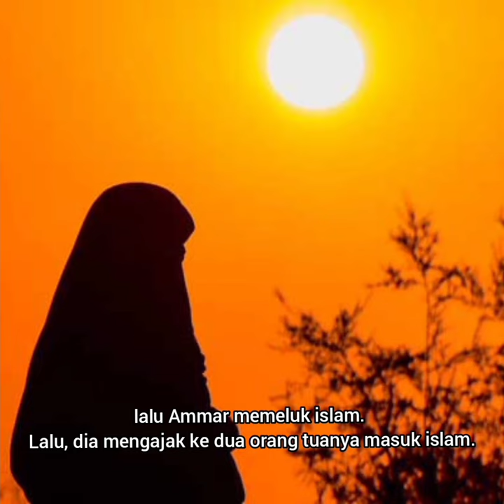Wanita pertama yang mati syahid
Wanita pertama yang mati syahid adalah sumayyah binti khayyat. Dia adalah seorang budak, dia masuk islam saat di ajak oleh putranya untuk memeluk islam. awal keislamannya dia menyembunyikan ke islamannya. Tetapi akhirnya di ketahuin oleh tuannya, sehingga dia dan keluarganya  di siksa, bahkan sumayyat sendiri di bunuh oleh abu jahal. karena dia mempertahankan  ke islamannya.